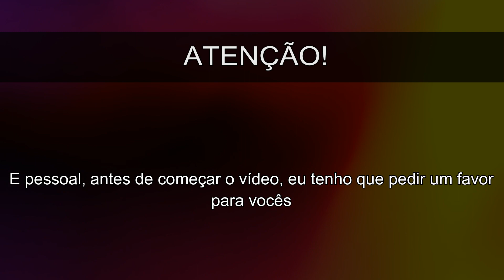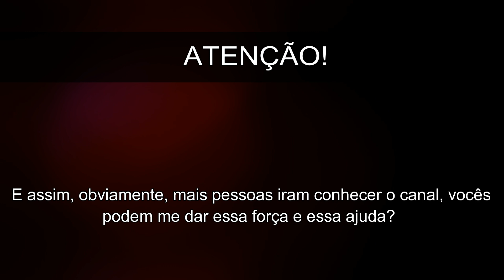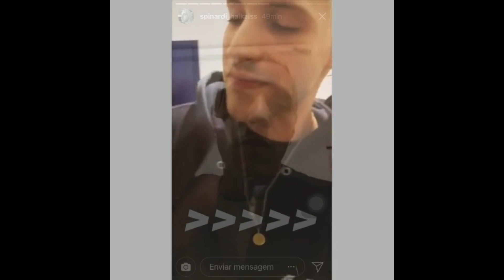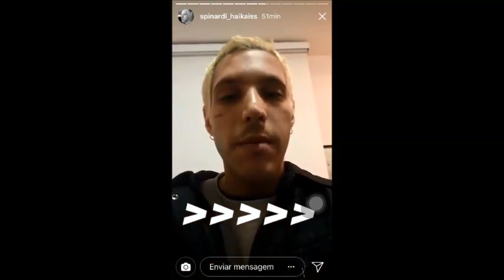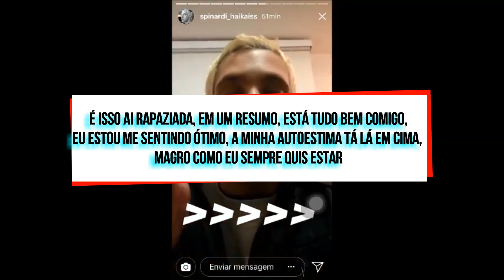SPINARDI HAIKAISS ESTÁ DOENTE? ENTENDA O CASO!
🔥 NOTÍCIAS EM SÉRIE DO RAP 🔥

• Neste vídeo eu explico um pouco sobre o que anda assustando todo mundo ultimamente, onde várias perguntas andam surgindo sobre o emagrecimento rápido e brusco do Spinardi do grupo Haikaiss, onde muitas pessoas estão associando isto a alguma doença grave.

🔥 Quer ficar por dentro das notícias, das prévias, dos lançamentos e de tudo o que rola dentro do cenário do Rap? então inscreva-se no canal, ative o sininho de notificações para receber os vídeos e deixe o seu like para fortalecer a divulgação dos vídeos e também do canal. 🔥

2018.